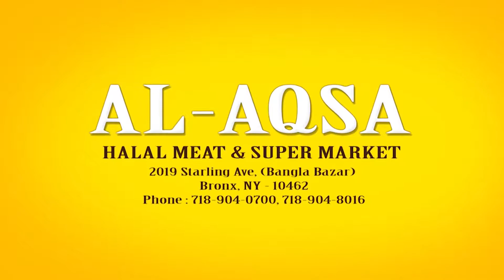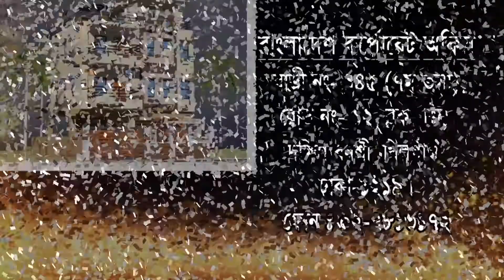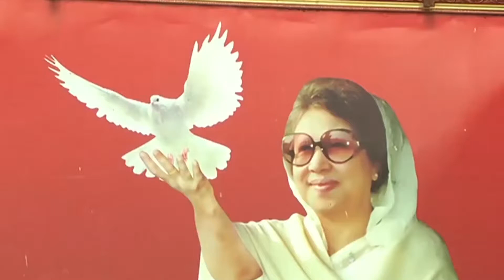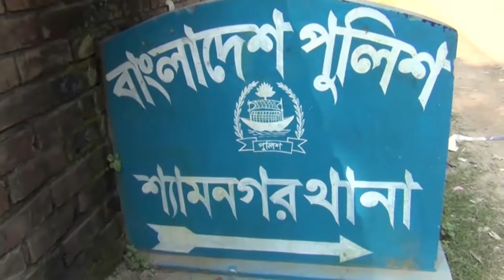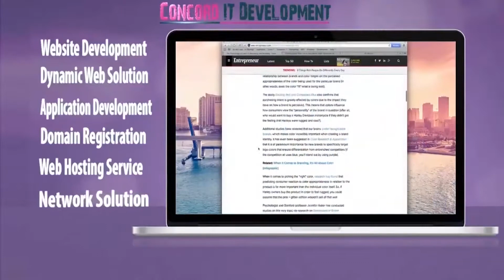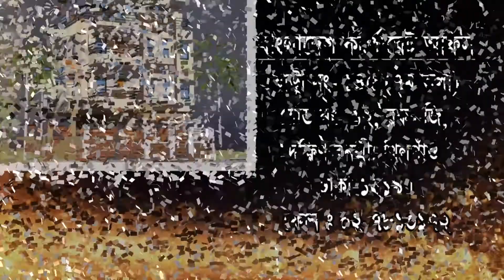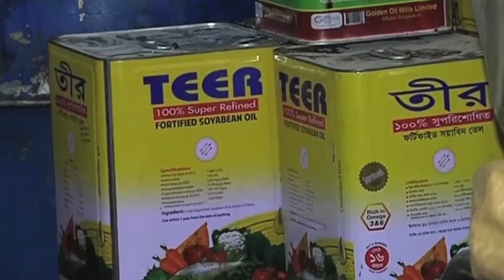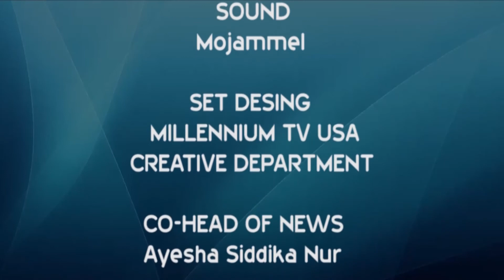Millennium Songbad Bangla 14 05 2018